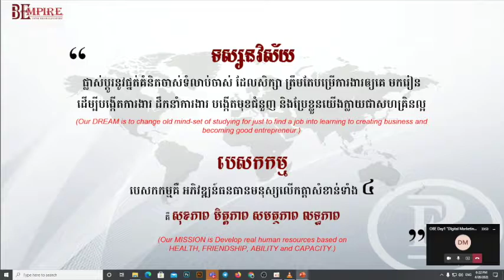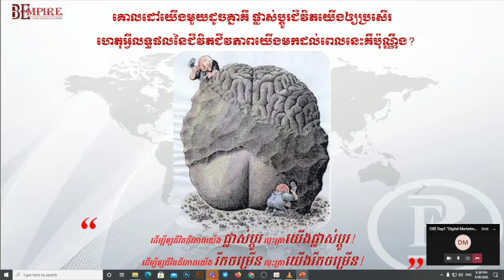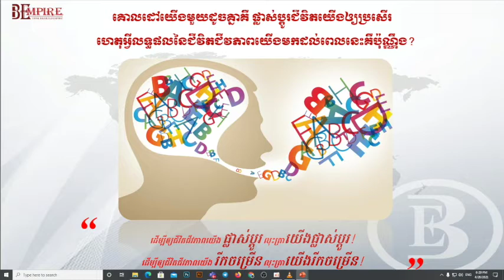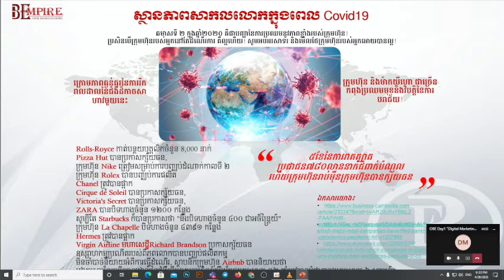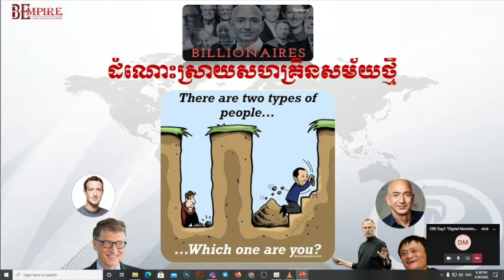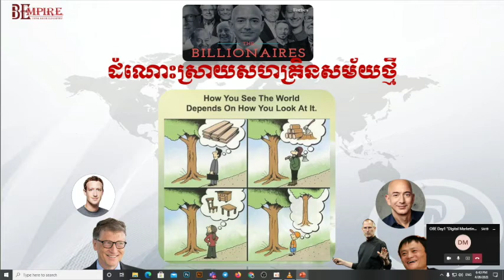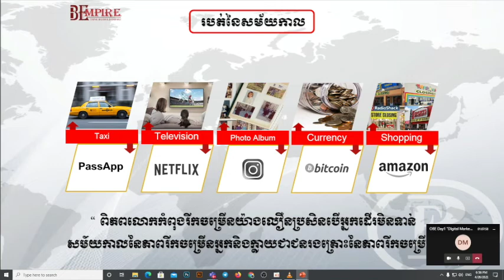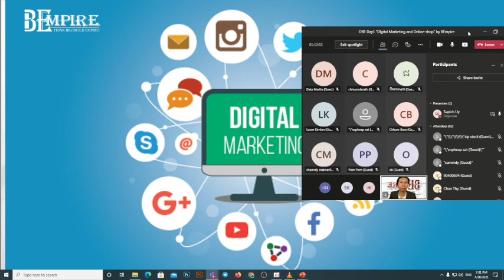OBE Day1 Online part1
កម្មវិធីបណ្ដុះបណ្ដាល "ដំណោះស្រាយសហគ្រិនសម័យថ្មី" (OBE Day1 of 7days) តាមOnline ដោយApp Microsoft Teams (part 1)
រៀបចំដោយគ្រួសារBEmpire